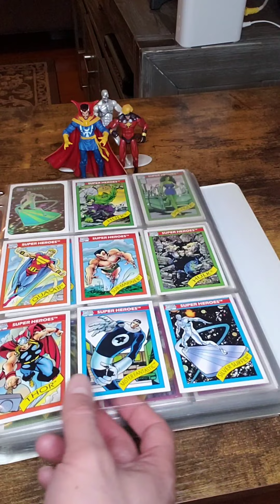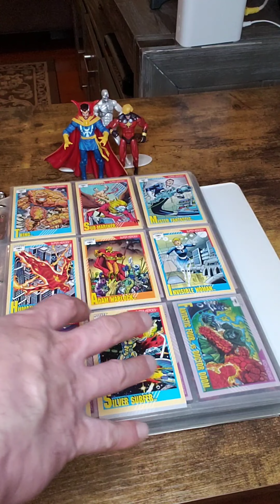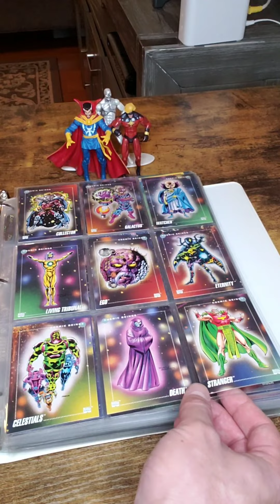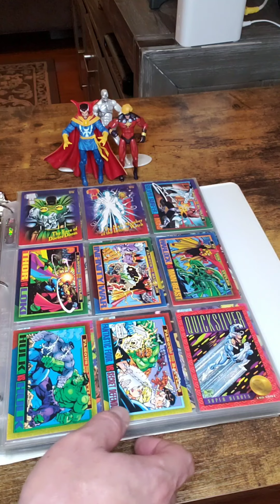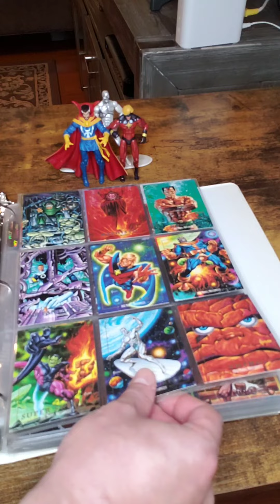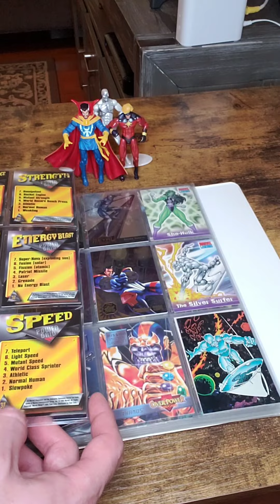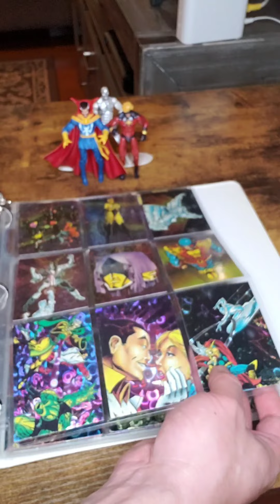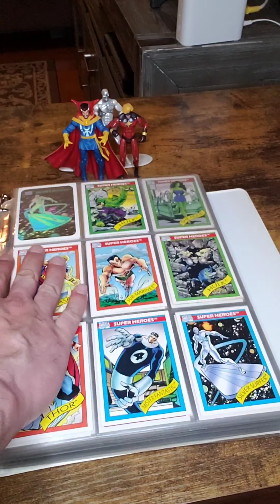CGC is now grading Marvel Cards.